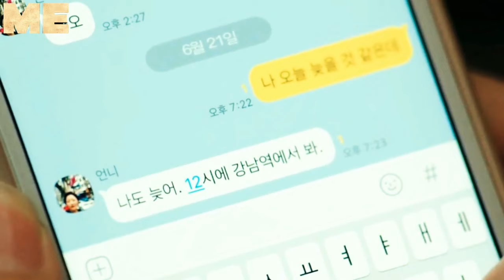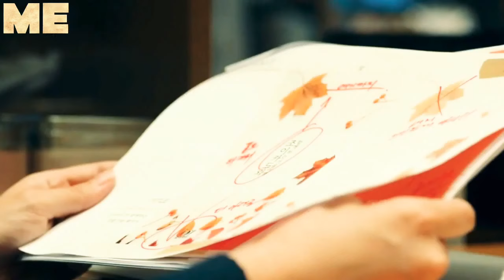My Liberation Notes (2022) - Ep 1 | Explained in Hindi | New Korean Drama Hindi